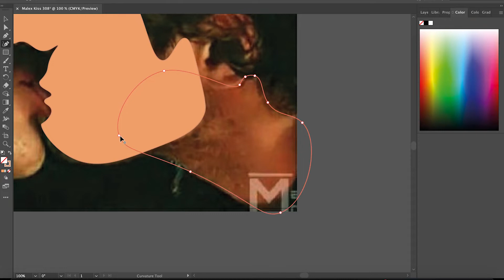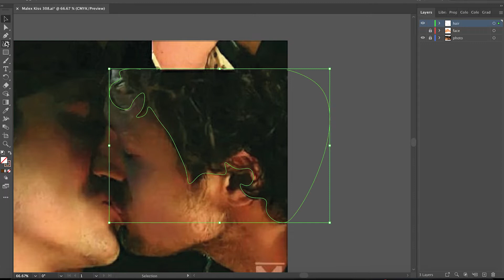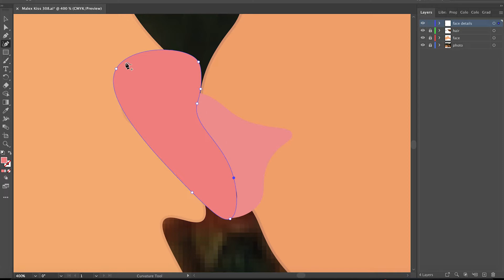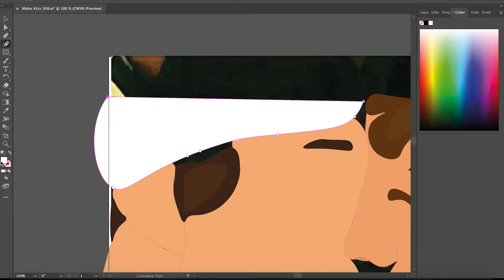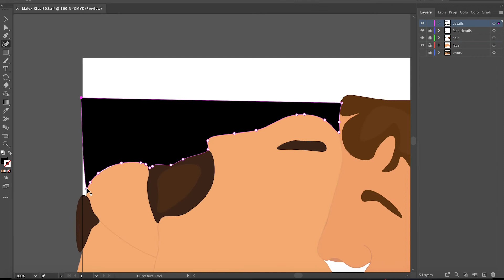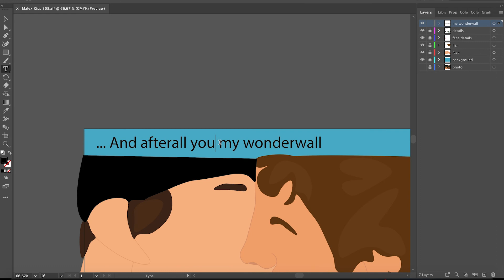MALEX 308 Kiss Alex Manes and Michael Guerin Roswell New Mexico season 3 episode 8 kiss. Finally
Whilst I welcome comments from people who appreciate or are interested in my work, please do not post any comments containing links to inappropriate or offensive websites, as these will be reported and deleted at the earliest opportunity

MALEX 308 Kiss
Alex Manes and Michael Guerin
Roswell New Mexico season 3 episode 8 kiss. Finally
I chose the song because it fits perfectly with them in Season 3 and their love story throughout the series as a whole.